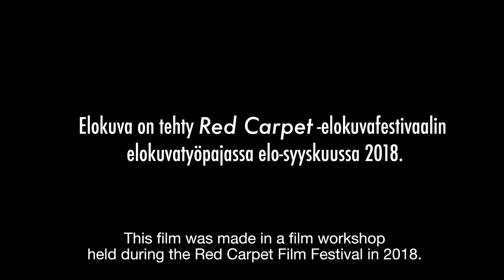Red Carpet ja Uudenmaan liitto esittävät: Vetovoima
Elokuun lopulla Hyvinkäällä järjestettiin järjestyksessään toinen nuorten elokuvatyöpaja, jossa syntyi kaksi lyhytelokuvaa – Raiteet ja Vetovoima.

Uudenmaan liiton tukeman työpajan teema oli Nuori Kaupunkilainen 2018.

Kiitos koko tiimille!